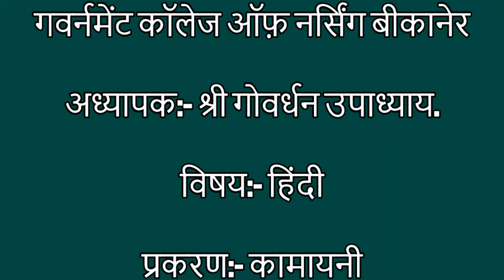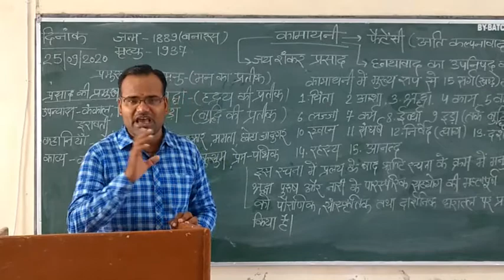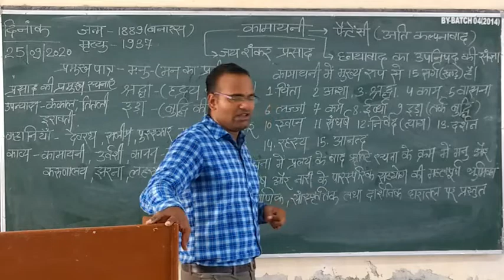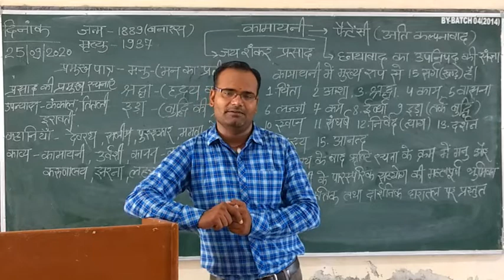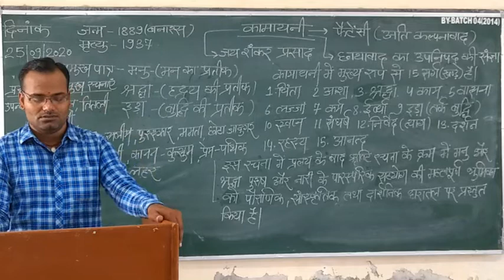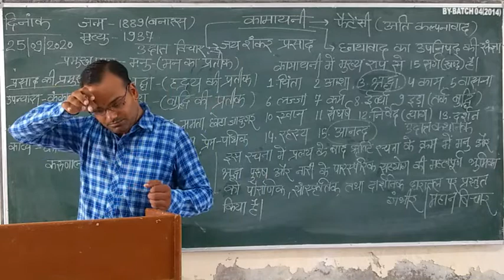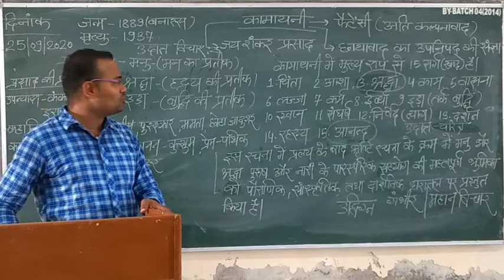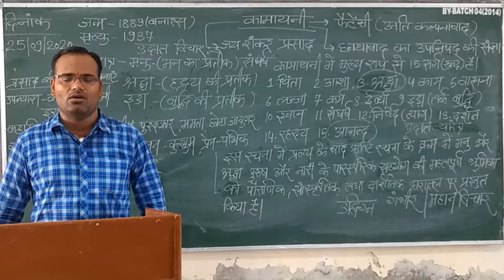श्री गोवर्धन उपाध्याय प्रकरण:- कामायनी 25/09/20